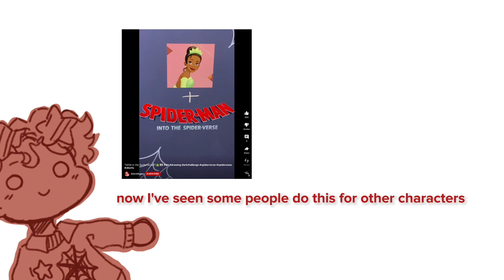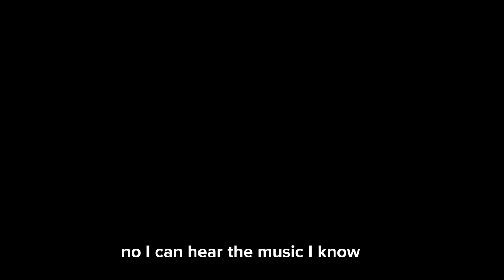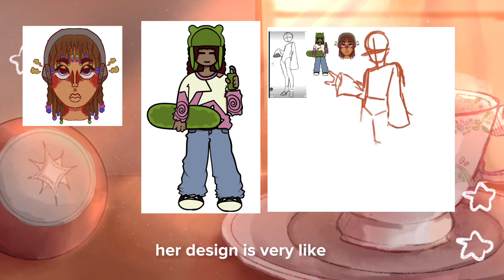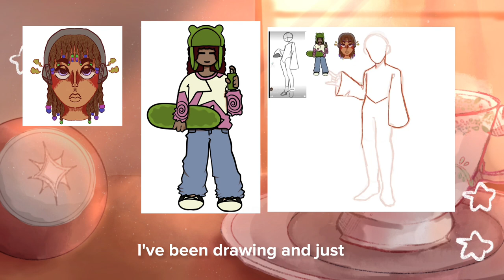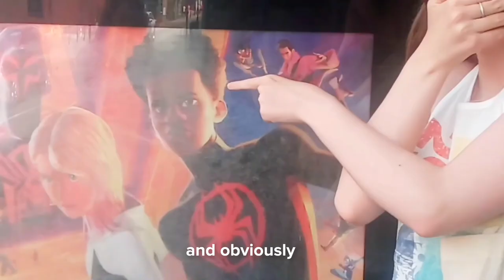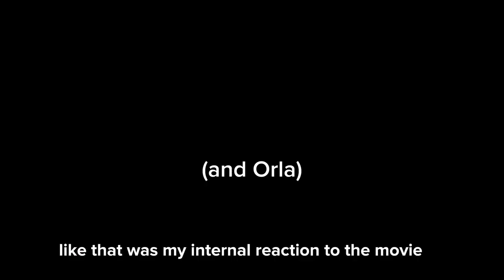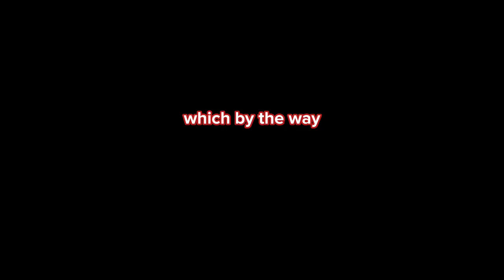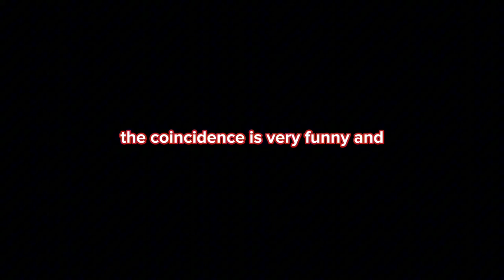🕸⭐️ turning YOUR OCs into SPIDERSONAS 🕷✨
hey! 💌

today I’ll be drawing your ocs as spidersonas!

shameless shoutout to @frendalmae again because like half of yous didn’t see her part of the collab 🤨

people mentioned:
Artsy N Short
Wisegirl Sketches @strawberry.fish2504 (i THINK that’s your new channel name let me know if it’s notttt hahahaha i just guessed)
Lin Sketches @linsketches
Mira Doodles @MiraDoodles

00:00 - 00:43 intro
00:43 - 00:55 disclaimer
00:55 - 01:57 first drawing
01:57 - 04:16 second drawing
04:16 - 08:28 third drawing
08:28 - 10:23 fourth drawing
10:23 - 18:00 side rant and storytime
18:00 - 18:25 finished drawings and outro

if you haven’t sent me your oc yet you can send them to me by email